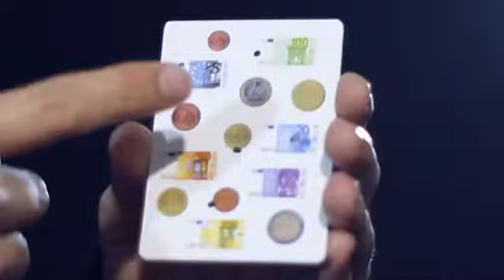Mental Pen Sherpa Limited Edition